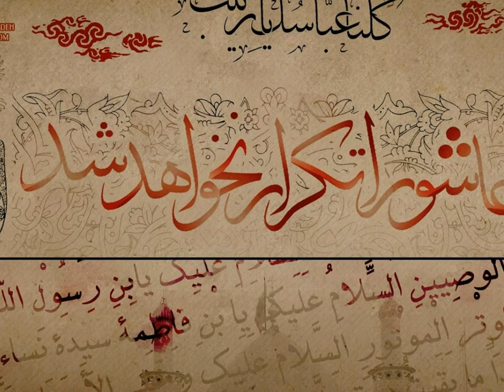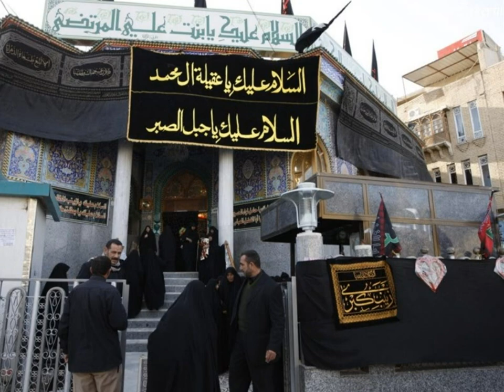سلیم مؤذن زاده، دوست دارم بر سراغم ختم پیغمبر بیاید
Selim Muezzinzade
Elegy for Hazrat Zainab (in farsi)
سلیم موذن زاده – مداحی شهادت حضرت زینب کبری سلام الله علیها
دوست دارم بر سراغم ختم پیغمبر بیاید